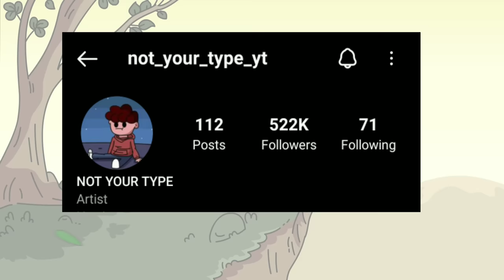Teenage problems & Indian Parents | Ft. My Girlfriend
additional music is from epidemic music